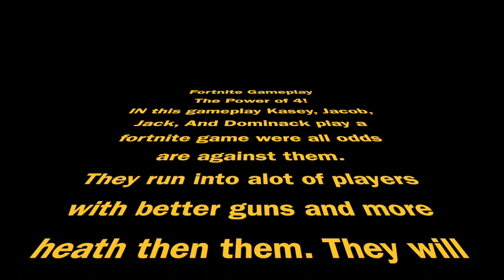The power of 4! Fortnite